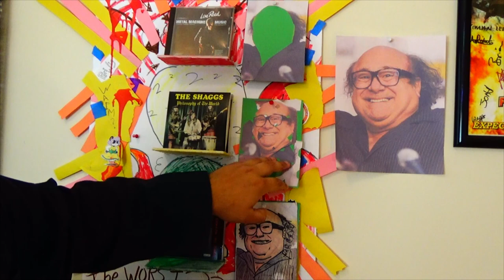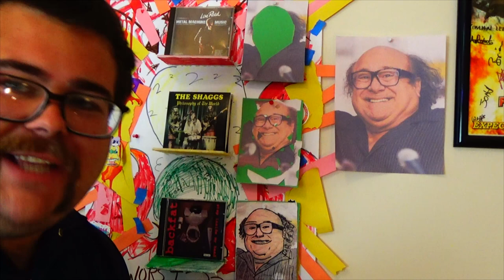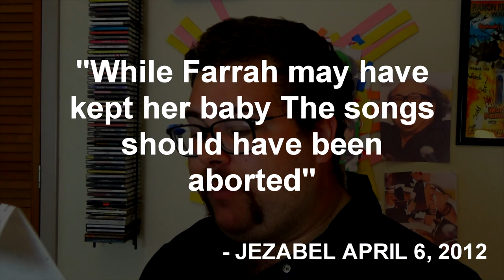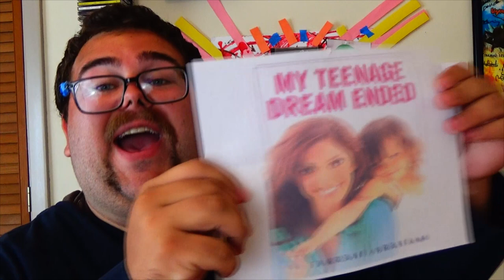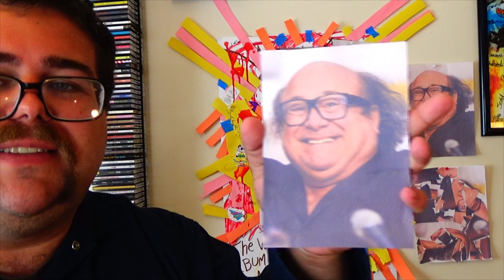Farrah Abraham's My Teenage Dream Ended REVIEW - Worst Album Ever Made?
Hello everyone! Welcome to another installment of "The Worst Album Ever Made?" where we take a look into the cesspool of sound and try to see what bad really is. Today we are looking at Teen Mom Farrah Abraham's 2012 debut and final album called My Teenage Dream Ended. An album that used to be hated by many but now seems to amass quite a cult following to where some say this is actually one the best album ever. Let's see about that!

Sources

A fantastic review of this album was made by Cador that really helped me with this video check it out if your interested

~Sink your teeth into that like button~

THIS BROADCAST IS ALWAYS SUPPORTED BY VIEWERS LIKE YOU!